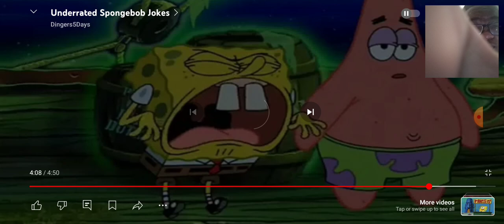sus cartoon moments.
hope you enjoy the video Facebook name Instagram name TikTok name Twitter name